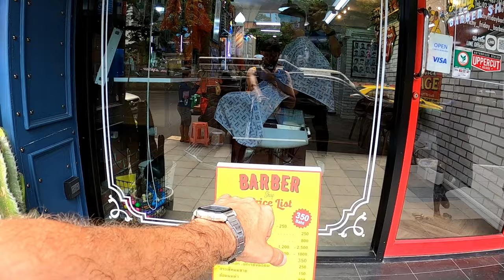Is This $12 Haircut in Bangkok Really Worth It 🇹🇭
Why the $12 Haircut in Bangkok Isn't Worth It

I was looking for a barber shop to have a nice hair cut and a beard trim. After finding one, I decided to look for other one. The second barber shop I went to I decided to use their service. After a hair cut was done, at first I thought it was good, but then realized that I looked almost like no haircut done. And the beard was not the way I wanted. I said I want to grow the beard, which means just a little trim all around. What the barber did, he trimmed too much on the sides and left the bottom bit long. The bottom bit was fine, but it did not match with the sides anymore. Overall it was ok barber. Just thought he had a lack of experience in cutting or trimming beards.